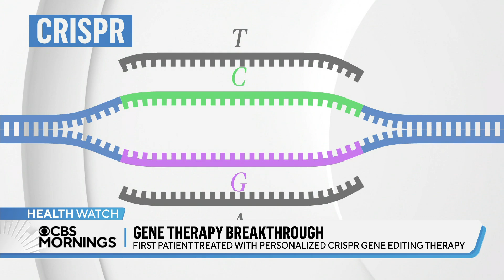World's first successful tailor-made gene therapy saves baby born with rare disorder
Baby KJ Muldoon was born with a rare genetic condition that is often fatal, but doctors used custom CRISPR gene therapy to target the exact mutation in his DNA. His family shares their emotional journey in their first TV interview with CBS News.